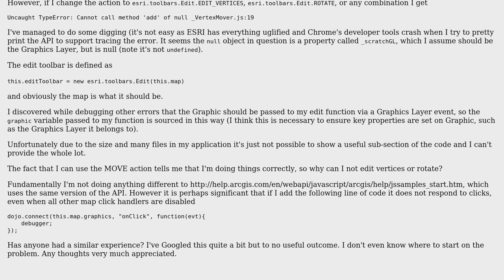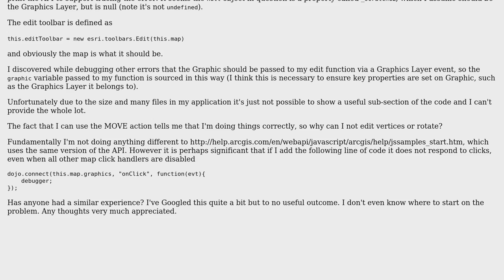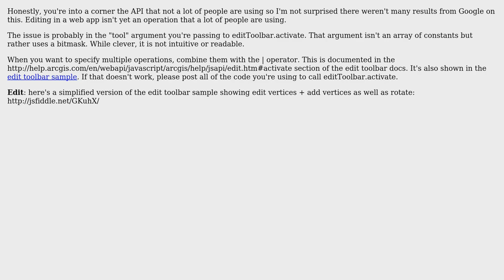ArcGIS JS API Edit Toolbar permits MOVE but not EDIT_VERTICES or ROTATE - JavaScript error thrown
GIS: ArcGIS JS API Edit Toolbar permits MOVE but not EDIT_VERTICES or ROTATE - JavaScript error thrown

With thanks & praise to God, and with thanks to the many people who have made this project possible! | Content (except music & images) licensed under CC BY-SA | Music | Images & others | With thanks to user tomfumb user Derek Swingley and the Stack Exchange Network Trademarks are property of their respective owners. You are responsible for your own actions.